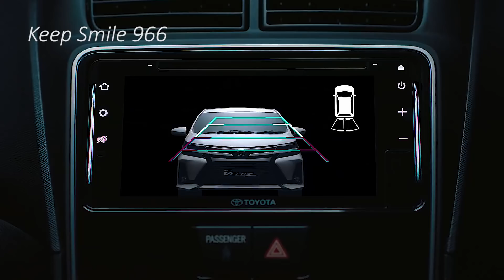2021 TOYOTA AVANZA | ALL NEW FACELIFT INTERIOR AND EXTERIOR FEATURE FOR BEST MPV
2021 TOYOTA AVANZA | ALL NEW FACELIFT INTERIOR AND EXTERIOR FEATURE FOR BEST MPV

The 2021 Toyota Avanza comes as an advanced age. This form is sufficient to make a facelift, and the open wishes a full boost. We have now much time recognized this vehicle with a structure which can be starting to find normal. Maybe a couple of us have since quite a while ago overlooked, when the rendition is as of now discharged. The producers have arranged a few overhauls in bunches of areas, for example, outside tone, framework, the inside, and capacities. Diversion highlights, wifi joins, and furthermore online ability ought to be comprised of right now structure.

Simply a year ago the 2021 Toyota Avanza was for all intents and purposes introduced, yet gave the individuals intrigue that hasn't as of now been equivalent to this season. Moreover, the maker likewise requires to get an awesome moment, after certain opponents can be not set up to fight. This time all started to supply their best structure. Quickly this vehicle in like manner should get adjustment alternatives, that are in accordance with ongoing individuals requires. The corporate is in like manner a senior to give significantly progressively extraordinary worths. At the sign, the cost isn't a lot of different from the new model.

Go and See more video By Brand like :
1) BMW
2) Mercedes
3) Audi
4) Range Rover , Land Rover & Jaguar
4) KIA
5) Lexus
6) McLaren
7) Honda
9) Toyota
10) Suzuki
11) Ford
12) MItsubishi
13) Etc

toyota avanza 2021,
toyota avanza 2021 peru,
toyota avanza 2021 en peru,
2020 toyota avanza veloz,